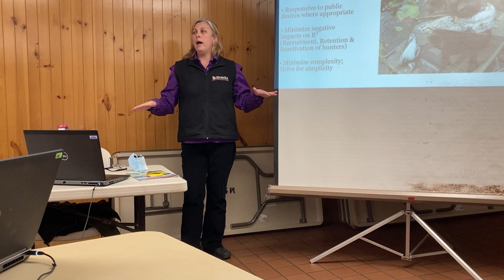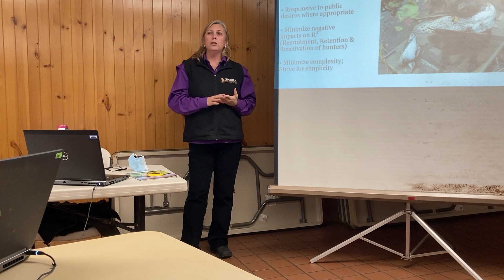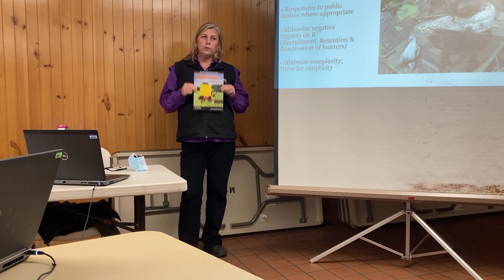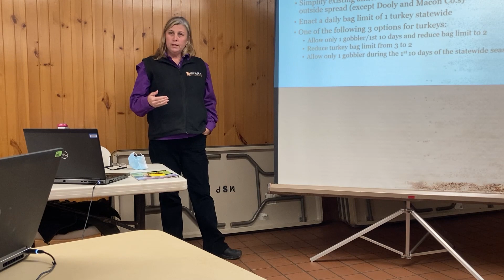2021-2023 Hunting Regulations Public Input Meeting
The department is currently developing proposed hunting regulations for the next 2-year period (2021–2022 & 2022–2023) with public input meetings. This presentation was given at each meeting to share the possible proposals WRD is considering to hunting regulations.

If you were unable to attend a meeting, you can still provide input by mail (see address below) or by email . The deadline to provide comments is January 22, 2021.